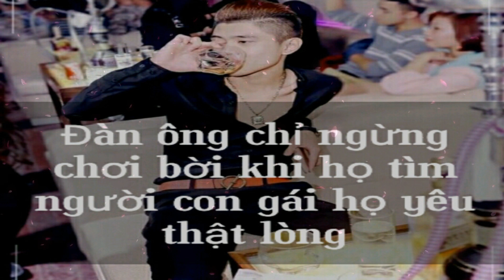Cuộc vui cô đơn-DJ Phê Pha